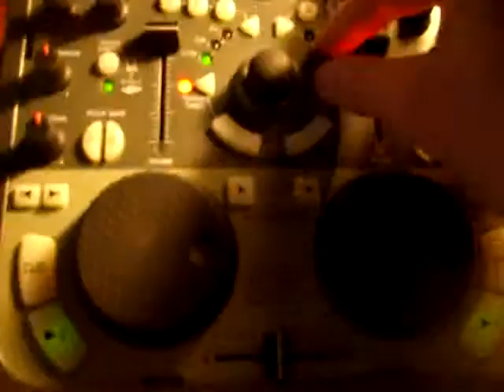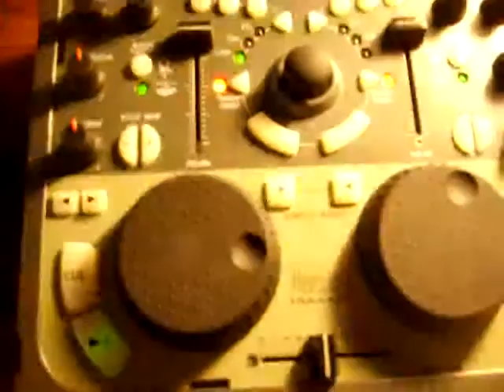Hercule MK2 Tutorial part 4/10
Here's some tutorials for the MK2, i just wanted to give a brief overview of the product and show what's there, check out all parts, videos are of 1 minute approximately !

Later on i will do some more in depth review of the product, i will show you how my software, i my case Traktor works, and how to set it up !

Charles.